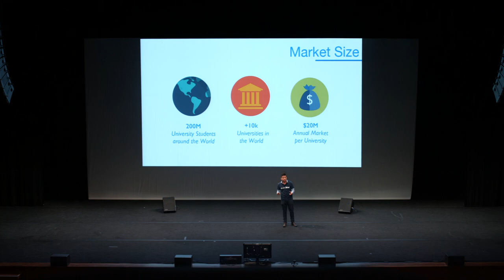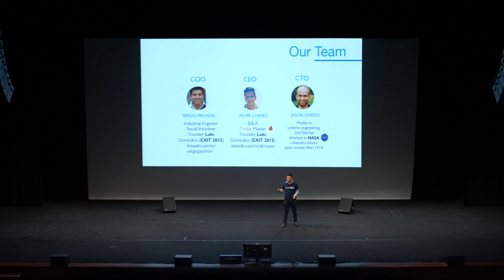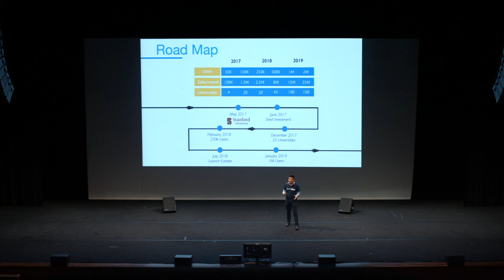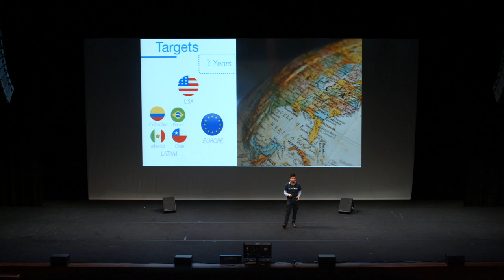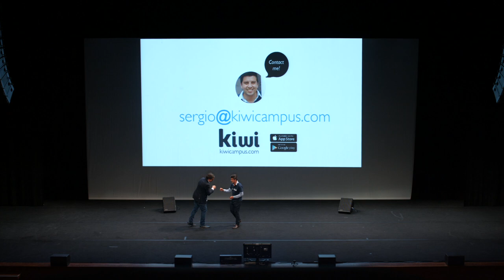Startupbootcamp FoodTech Demo Day '17 - Kiwi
Kiwi is an app to order food on demand in a college campus. Now operating in eight universities in Colombia, Chile, and US (U.C. Berkeley). We offer 3x lower delivery fees than alternatives, with a super logistic network of students we called kiwers. We deliver from places inside or around campus in less than 25 minutes. Yes, it is fast!